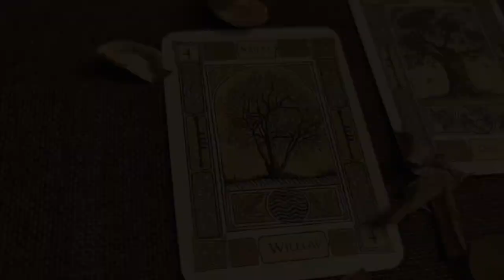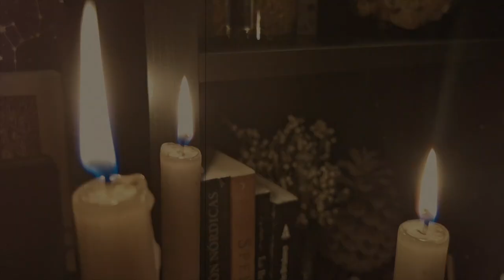Cómo TRABAJAR con el CICLO LUNAR || Evolución personal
Aprovechar la magia lunar para nuestro crecimiento personal.

Cajitas rituales de las fases lunares:

Grabado una tarde de luna creciente , a las 16.00 de la tarde con mucho cariño.

Temas: Troll Dance, Khuu and Tsai y The Photographer's Daughter